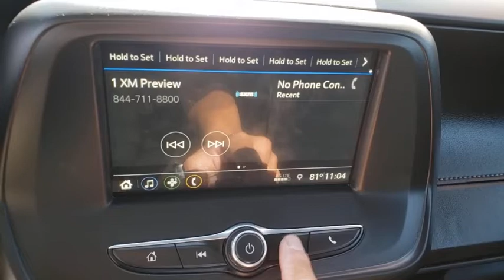2019 CHEVROLET CAMARO Henderson, Las Vegas, Laughlin, St George, Flagstaff, NV P15880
SILVER ICE METALLIC [LISTING TYPE] 2019 CHEVROLET CAMARO available in Henderson, Arizona at Findlay Honda Henderson. Servicing the Las Vegas, Laughlin, St George, Flagstaff, NV area.

REDUCED FROM $21,984!, $1,100 below Kelley Blue Book! Excellent Condition, CARFAX 1-Owner. Satellite Radio, iPod/MP3 Input, Onboard Communications System, Alloy Wheels, Turbo, Back-Up Camera, Serviced here, Non-Smoker vehicle AND MORE!br /br /KEY FEATURES INCLUDEbr /Back-Up Camera, Turbocharged, Satellite Radio, iPod/MP3 Input, Onboard Communications System. MP3 Player, Keyless Entry, Remote Trunk Release, Electronic Stability Control, Alarm. Chevrolet 1LT with Silver Ice Metallic exterior and Jet Black interior features a 4 Cylinder Engine with 275 HP at 5600 RPM*. br /br /EXPERTS ARE SAYINGbr /KBB.com explains If you haven't driven the Camaro in a while you're in for a surprise. The latest version of the Chevy muscle car is smaller, lighter and delivers handling more in line with what you might expect out of a European sports coupe.. br /br /PRICED TO MOVEbr /Reduced from $21,984. This Camaro is priced $1,100 below Kelley Blue Book. br /br /Pricing analysis performed on 5/13/2020. Horsepower calculations based on trim engine configuration. Please confirm the accuracy of the included equipment by calling us prior to purchase. br /